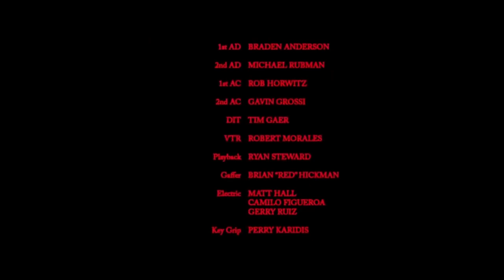Lauv - Kids Are Born Stars | Rewind to the beginning